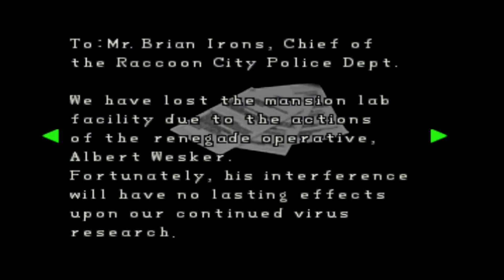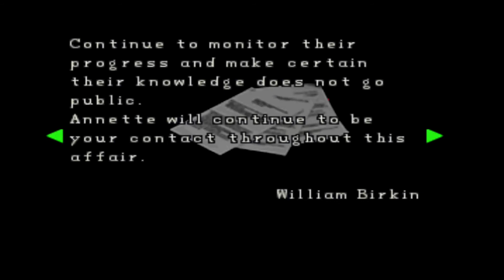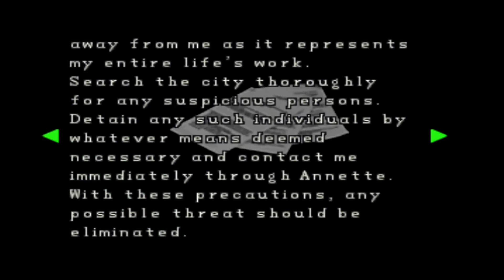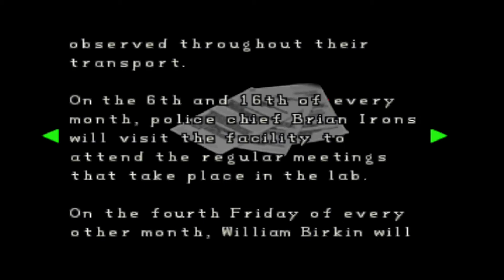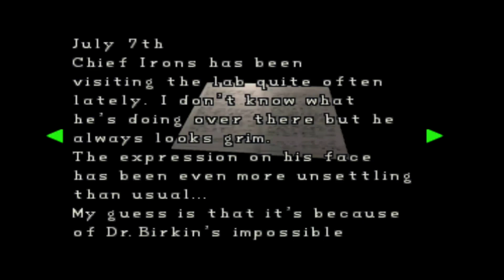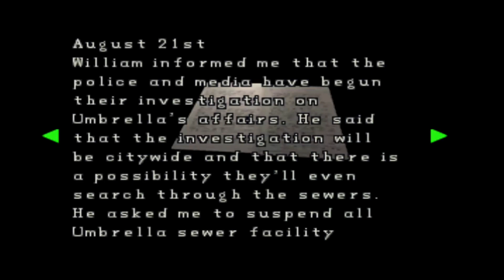惡靈古堡2 1998 (克蕾兒A)- Part 4